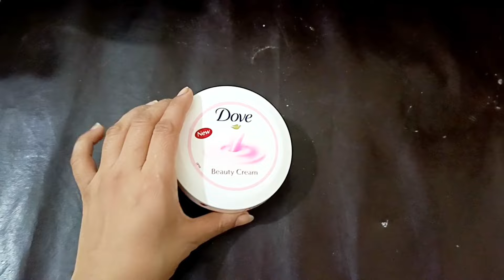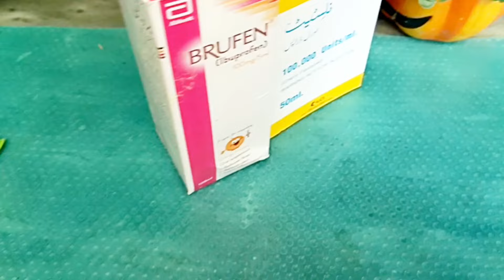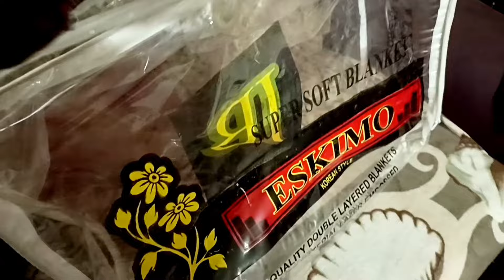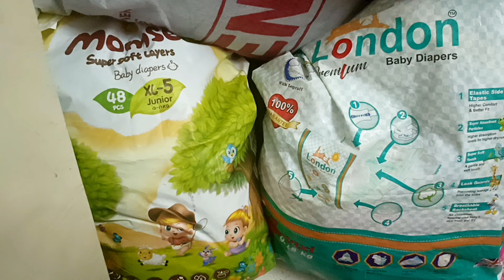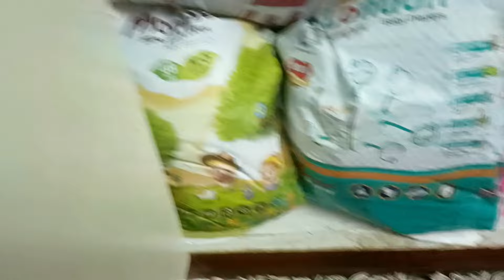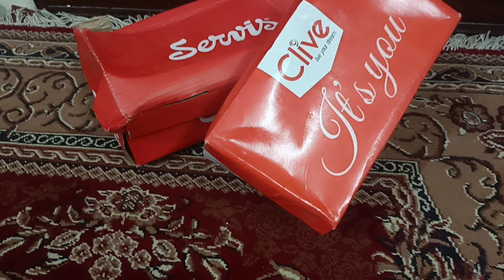Smartly Save Ur Time & Money With 1 Thing | Winters Organizing tips, Get Ready for Upcoming season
Smartly Save Ur Time & Money With 1 Thing | Zero cost tkitchen  Organizers, tips & Hacks
# herdecorediary
uralizaidkitchenhacks diyorganizer Hello everyone I Hope You All fine in todays video i will share with you 21 Plastic Bottle Reuse Ideas, Home Tips and Tricks zero cost reuse Organizer, Home Hacks, Money Saving Tips 10 Amazing Kitchen tips, awesome home organizing and decorating hacks, Best Kitchen and Home Tips and Hacks, kitchen life hacks, new kitchen hacks, , house ke hacks, best kitchen hacks.
اس ویڈیو10 سے زیادہ اپ کو جو ہے وہ ائیڈیا ملے گا کہ اپ اپنے گھر کو کیسے سجا سکتے ہیں خوبصورت بنا سکتے ہیں ہیکز اینڈ ٹیکس اور بے حد ہی اسان طریقے سے گھر کو خوبصورت بنائے دیوانوں کو خوبصورت بننا ہے ہوم ڈیکوریشن ائیڈیا وائز ٹپس اینڈ ٹرکس ہوم ہیک
small space saving ideas, organisation ideas and no cost home and kitchen organisation ideas using waste materials updating your home device small kitchen styling home they about ideas Chitra kitchen hacks simplify your space harphate way her Fab life home tastic by Rizwana organisation organised media organisation organisation ideas kitchen
organiser pedia 5 minute craft Ham do Hamare Char Ali Mubashir ALi Mubashir St haid romance of essence catch life with Bhumi kitchen tips kitchen hacks d i y best DIY home decor recycling recycling craft art and craft shopping mall Amazon house creative corner head of fusion Mana creative corner Hetal art DIY craft fusion artistic life with Pihu pretty crafts pocket kitchen makeover cardboard house cardboard recycling home organised home organised home organiser DIY craft  DIY how to use waste to brushes tooth brush idea to brushes hacks how to use brushes brush hack purani Prashant almari banana how to use old pillow all pillow organisation all pillow reuse idea how to reuse old fabric how to you cloth or cloth  d i y to use waste material zero cost cloth organizer cardboard organizer easy cardboard organised board organisation how to use waste boxes waste boxes why to use waste boxes homemade cleaner how to use homemade cleaner kitchen cleaning tips and tricks home cleaning tips and tricks water organising tips and tricks how to organise wardrobe saving wardrobe how to use old cushion how to use old cushions ideas old cushions DIY
time saving hacks time saving tips tricks cleaning tips tricks time saving how to earn money easy home base Business business for women#kitchentips
recipe home and N1 meemzay hacks, azra in thekitchen, Arabia food and Vlog,
shees peeru,
her fab way
iqra all official,
happy home making,
made sli family,
hebbaras kitchen,